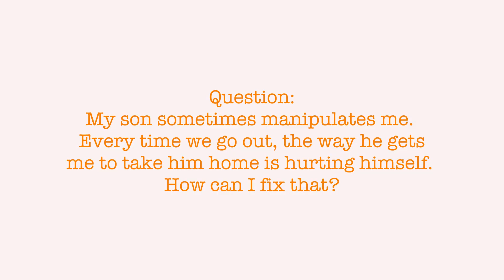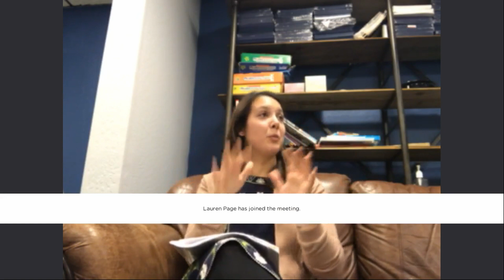Kids with Special Needs & the Community - Speech Goals Workshop Wednesdays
Family Support Professional Kiana guides parents through strategies for engaging children in different settings who have a hard time outside of the house. If your child may have difficulty socializing with others, be aggressive, or sometimes be physical with others in the community, here are some ways to create more daily exposure and practice socializing with others - starting in the home.

Kiana O’Donnell is the Family Support Manager at Speech Goals Speech Therapy. With 2 children and over 10 years of experience in the Speech and Communicative Disorders field, Kiana has worked as an advocate for accessing services for families with kiddos who have special needs in both her personal and professional life.

Our Workshop Wednesday videos are recorded in English and Spanish during Speech Goals’s monthly parent education sessions, Family Academy and Padres Preparados. These videos are intended to be a resource for our families who were not able to attend and to encourage discussion among families. If you believe any audio or video recording has been uploaded in error, please contact Speech Goals at info[@]speechgoals[.]com.

Speech Goals is a peninsula pediatric speech therapy company whose main client base is between the ages of 1 and 3. We serve many low-income families of children with diagnoses such as Speech-Language Delays and Autism Spectrum Disorder.